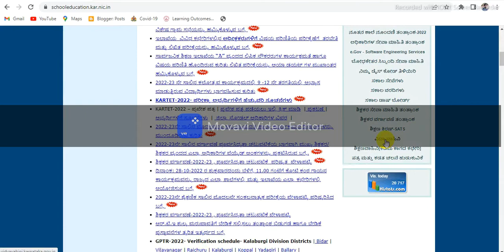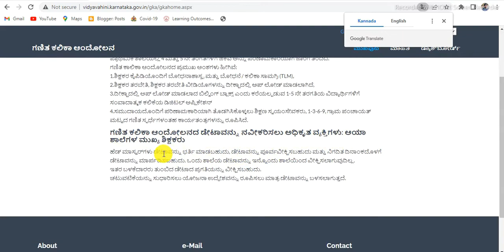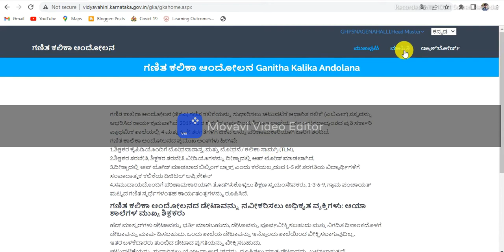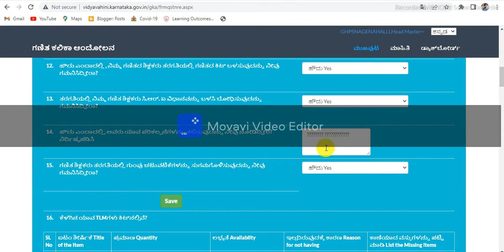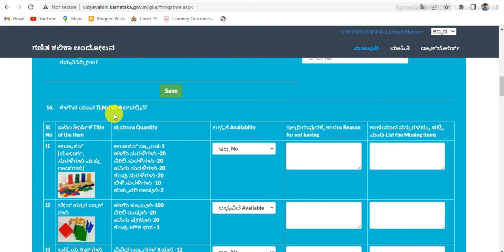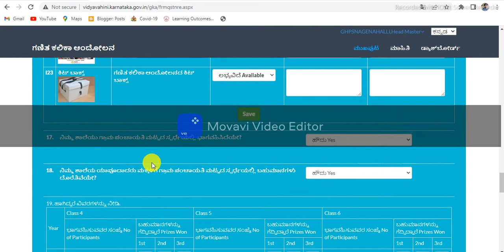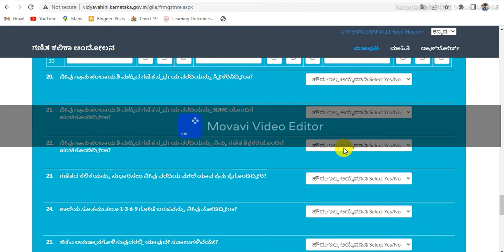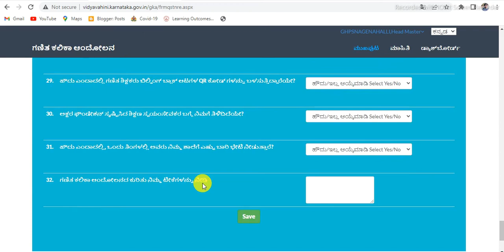ಗಣಿತ ಕಲಿಕಾ ಆಂದೋಲನದ ಸರ್ವೇ ಫಾರ್ಮ್ ತುಂಬುವ ಮಾದರಿ ವೀಡಿಯೋ